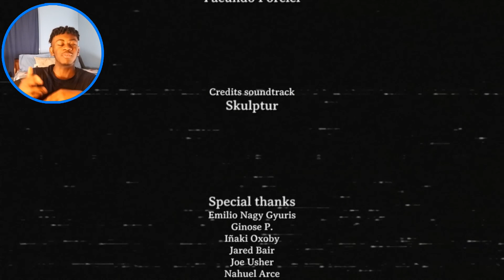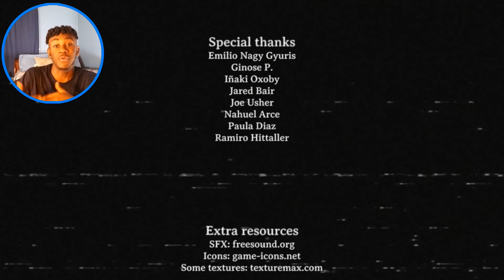Getting Chased By a Guy With A Scissors Fetish??? | The Night of Scissors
We really could have ended this game real early but I guess we just like getting chased by a guy who gets turned on by scissors??